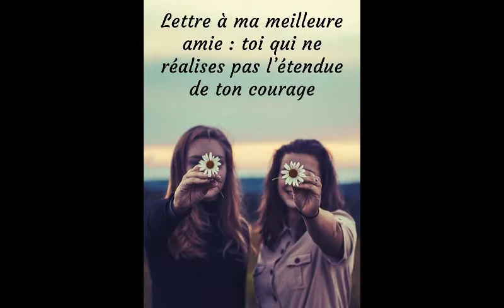RÊVER D'ACCOUCHEMENT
Interprétation des rêves vous présente l'Interprétation et la Signification du rêve Accouchement ( RÊVER D'ACCOUCHEMENT ).Accoucher et donner naissance à un bébé est une image symbolique de la naissance d'une situation nouvelle. La rêveuse se voit donner naissance à un projet qui l'habitait et devient à présent une réalité. ▶️ Livre Audio gratuit sur la Signification des rêves ▶️ Livre Audio gratuit sur le rêve Lucide . ▶️ Livre Audio gratuit sur l'Introduction au rêve lucide